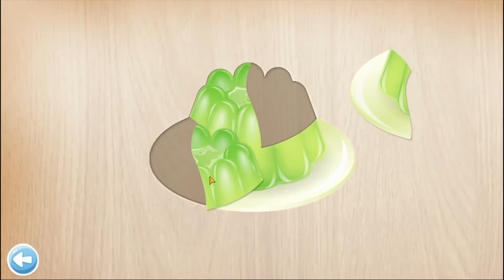Kids Puzzles - Learn Food Item Name With Jigsaw Puzzle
Learn the Food Item name with help of some puzzles.